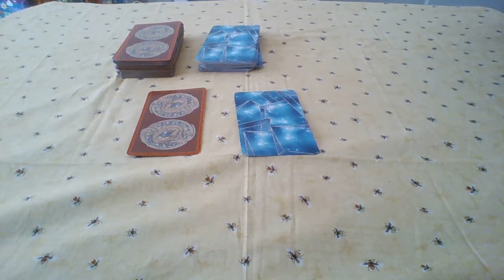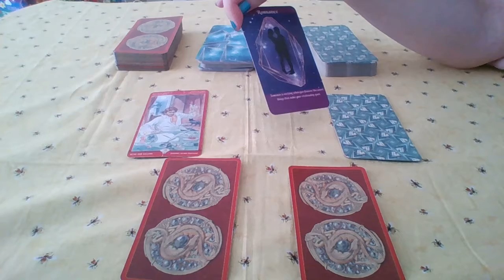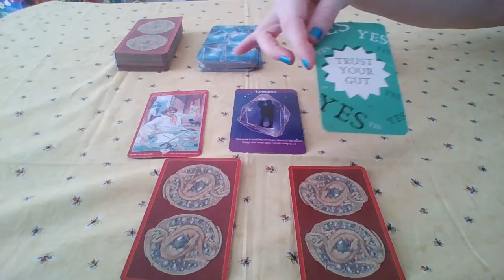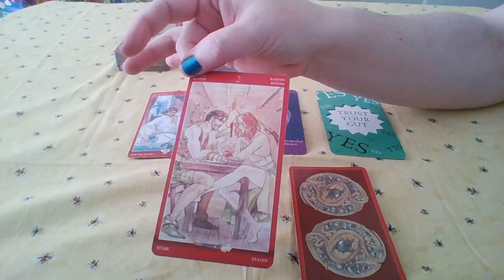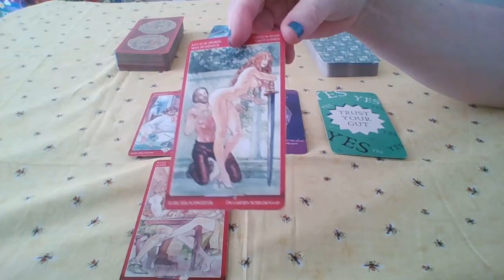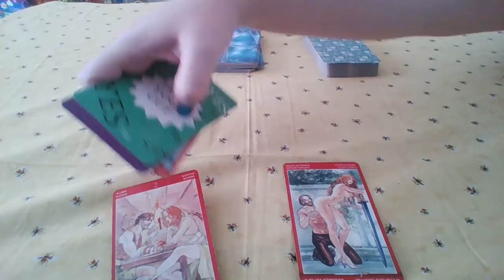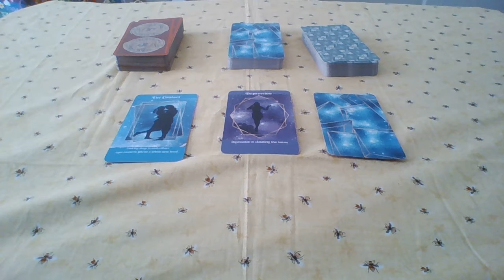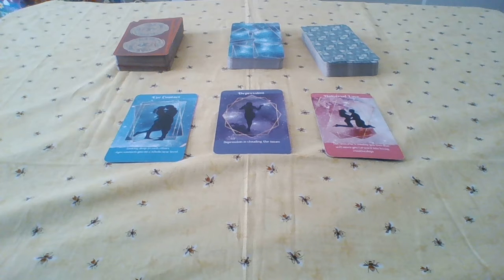1 New Relationship Energy